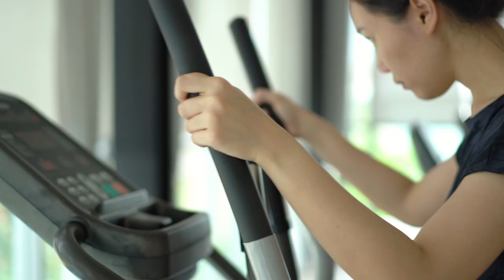Get Covered with Health Net - California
Meet the needs of you and your family with affordable health plans from Health Net. You may even qualify for financial help to help pay your premiums when you enroll in an individual plan through Covered California.